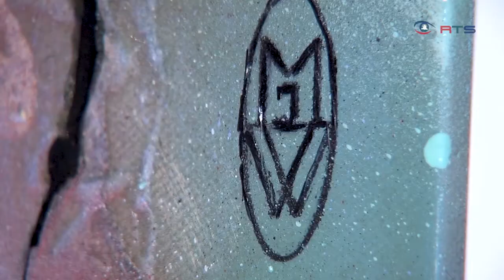Kunst muss auch im Möbelhaus bestehen können - Vernissage von Marcus Witek und Felix Haspel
Kunst zwischen Boxspringbetten und Designerküchen. Hannes Schneider, Künstler und Initiator der Salzburger Kunstfestspiele ist für seine ungewöhnlichen Vernissagen bekannt. Bei den Salzburger Kunstfestspielen zeigt er diesmal wie international renommierte Kunstwerke in ein Möbelhaus passen. Wir waren dabei, bei der etwas anderen Vernissagen im Möbelhaus Treml.